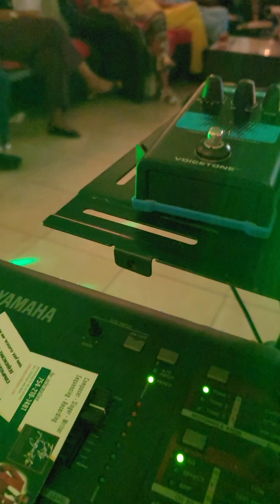incroyable harmonik.call edy lobey entertainment 754 210 1481 for birthday party